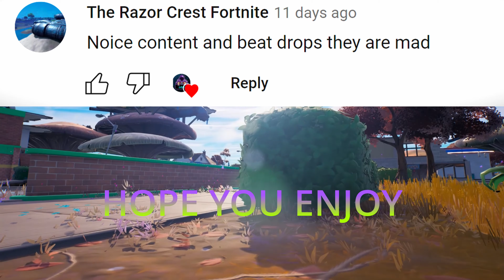Pompeii✨💖🌟(200 SUB SPECIAL)A MUST WATCH!! - (Fortnite Montage) | Kaxh1